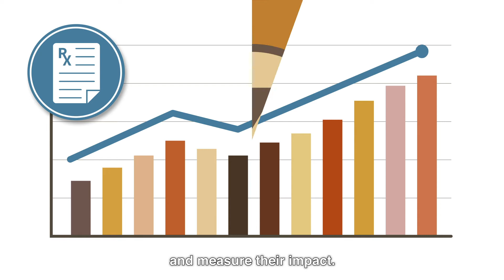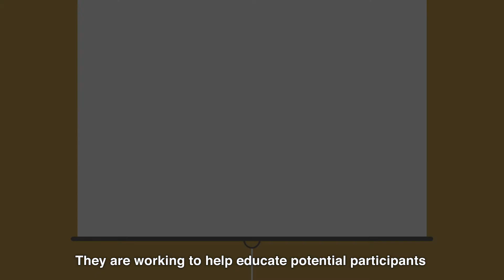Why Diversity Matters in Clinical Trials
Broadening access to clinical trials is better for science and patients.